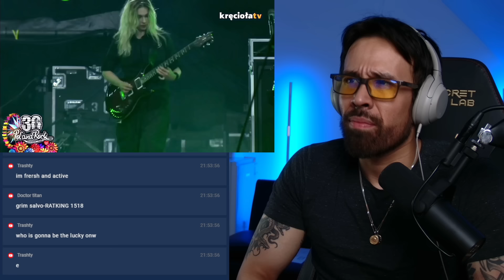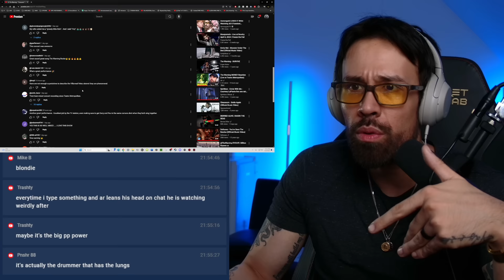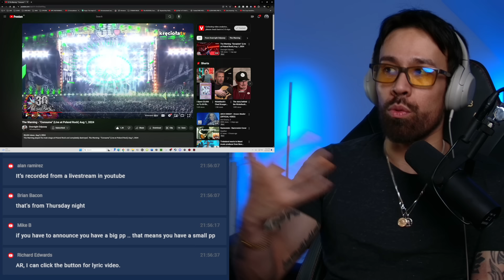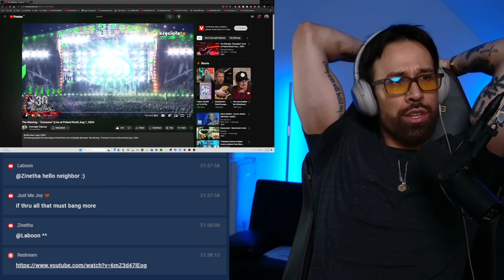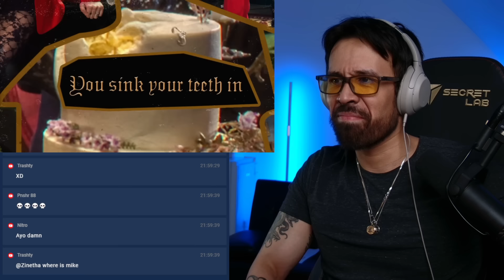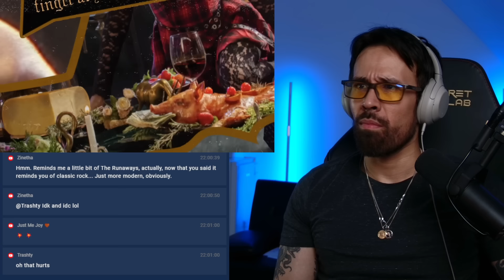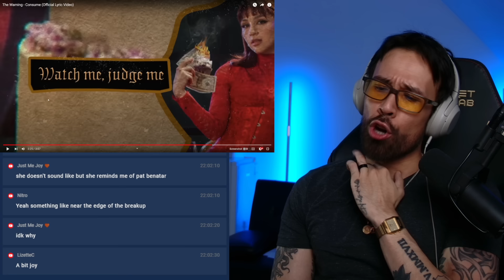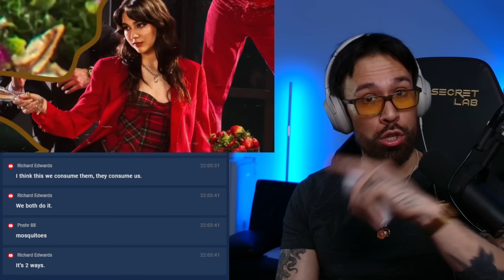The WARNING is an Amazing Band. REACTION (Consume)